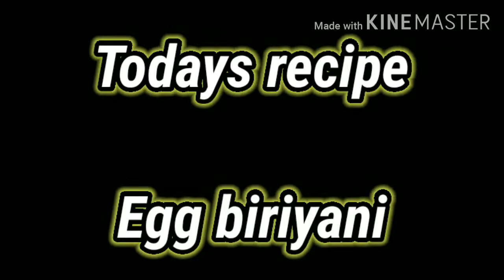How to prepare Egg biriyani | Egg biriyani recipe | muttai biryani | easy recipe | hungers camp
HUNGERS CAMP WITH JOMO BRUCE (SWD)

Ingredients:
Boiled eggs -6
 rice - 4 glasses (uncooked)
Onion - 4
Tomato - 1
Coriander leaves
Cooking oil
coconut milk-1 glass
curd -1cup
salt as required
ghee- 4tbsp
pudina - handfull

In this video we will see how to make egg biryani recipe. biryani is a quicker recipe and gives a excellent taste with rice and masala the biryani will be ready.

Friends, please do try this simple and tasty egg biryani at home and serve it with some onion raita. Also please do share your feedback about the recipe in the comments below. All the best and enjoy cooking!

thank u...!